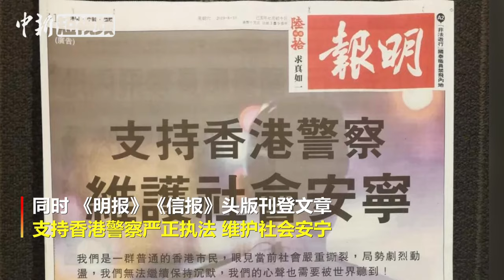香港多家媒体头版：香港不能再乱下去了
8月10日，香港多家媒体在头版位置刊登了香港各界人士联署的《香港不能再乱下去了》整版广告，支持香港警察严格执法，维护社会安宁。文中指出，目前香港的乱局已经影响到生活的各个方面，游客却步，商场关闭，股市大跌，同时呼吁香港市民行动起来，止暴制乱，停止非法游行、集会、占路，停止暴力，停止影响市民日常生活的不合作运动，停止污损国旗国徽、破坏警署和公共交通设施，回归守法传统，维护“一国两制”，弥合社会撕裂，让社会早日回到正轨。700万香港人应该携手同心，向暴力和乱象勇敢说不。同时，《明报》、《信报》今日刊登《支持香港警察 维护社会安宁》。文中指出香港警察无惧自身安危，身陷险境却坚持严正执法。面对非理性的暴力针对，香港警队一直秉持极高的专业操守，忍辱负重，无怨无悔地维持著社会秩序。